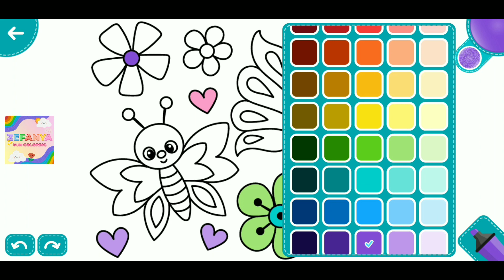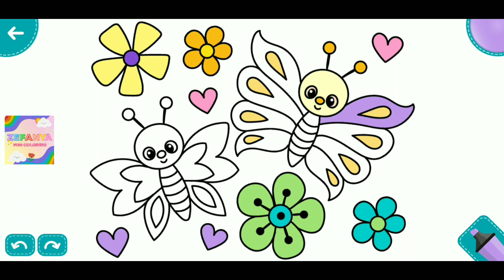YUK BELAJAR MEWARNAI KUPU-KUPU/BUTTERFLY DENGAN MUDAH | BELAJAR MEWARNAI UNTUK ANAK & BALITA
Hallo Semuanya...👋👋👋

Mewarnai adalah suatu bentuk kegiatan kreativitas, dimana anak diajak untuk memberikan suatu atau beberapa goresan warna pada suatu bentuk atau pola gambar, sehingga terciptalah sebuah karya seni.

Aktivitas mewarnai merupakan aktivitas yang dapat membantu meningkatkan kinerja otot tangan sekaligus mengembangkan kemampuan motorik anak.

Kemampuan motorik sangat penting dalam perkembangannya. Selain itu mewarnai dapat melatih anak berkonsentrasi.

Yuk Belajar Mewarnai & Melukis Bersama Zefanya Fun Coloring.

I LOVE COLORING & DRAWING 💖✍